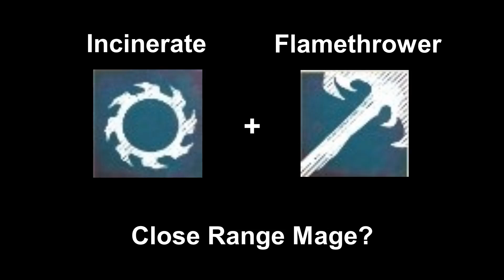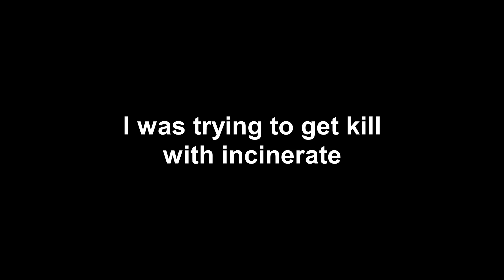Incinerate!!! - New World PvP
0:00 Intro
0:11 Build
0:20 Gameplay
2:16 Ending